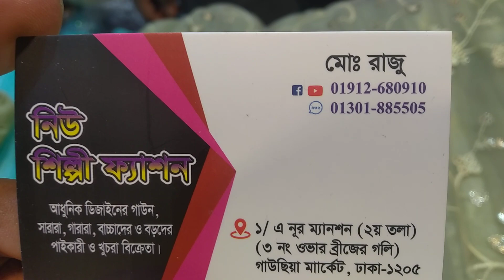বারবি16 ই ডিসেম্বর উপলক্ষে বিশাল